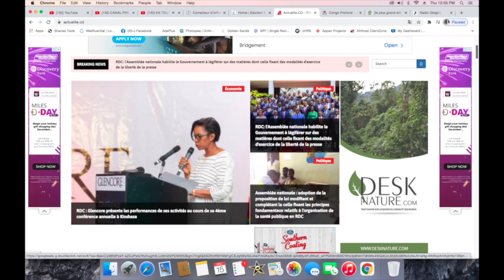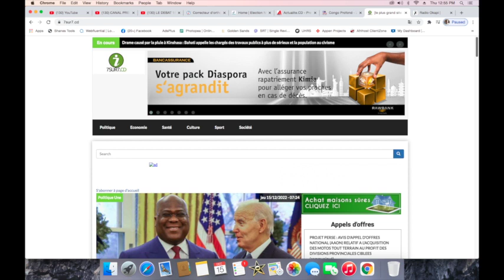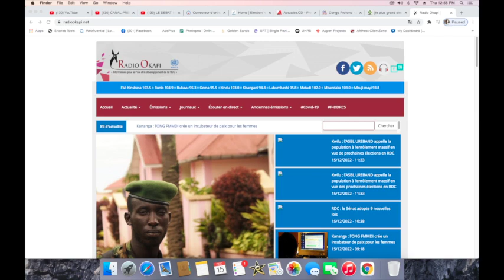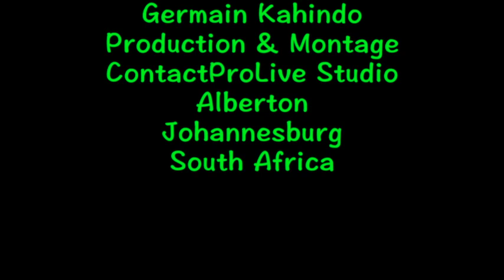CONTACTPROLIVE 15.12.22 LA RACINE DU MAL CAUSE DE NOTRE DEBACLE. LE CONGO AUX CONGOLAISES